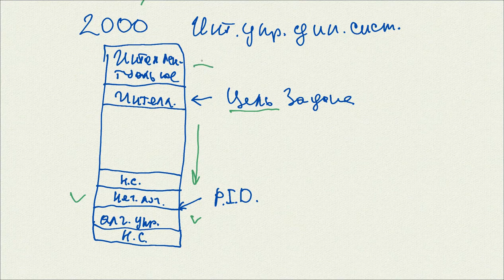Обзор магистерской программы в аспекте ИИ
Обзор сетевой магистерской программы "Семантические технологии и многоагентные системы" в аспекте проблематики искусственного интеллекта. Институт математики и информационных технологий, Иркутский государственный университет.
1. Искусственный интеллект в контексте теории управления.
2. Иерархия методов управления, ассоциированные с ИИ.
2. Свойства задач ИИ. Направления ИИ,